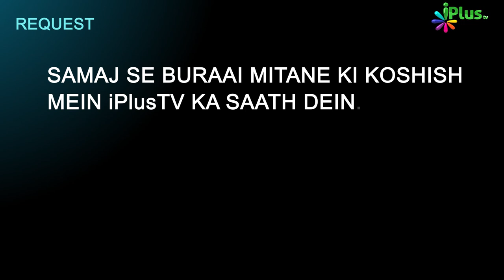Indian News Channels aur Muslim Panelists | Social Issue Episode 01 | iPlus TV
Indian News Channels aur Muslim Panelists | Social Issue Episode 01 | Shaikh Asad Azmi | Shaikh Dr. Junaid Harish | Shaikh Sanaullah Sadiq Taimi | Shaikh Abdul Bari | iPlus TV